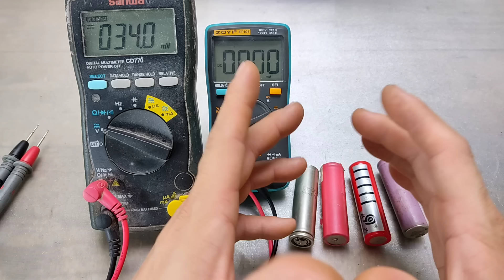chỉ với 1 con D718 đã làm nhiều máy test pin 18650 đắt tiền phải nể phục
link kênh phụ nhờ mọi ng ĐĂNG KÝ ủng hộ nha !

video này là mạch test,kiểm tra  pin 18650 đơn giản
chỉ với 1 con D718
1 con c2383
3 diod fr107

Các sản phẩm do bên mình sản xuất mọi người tham khảo nha !